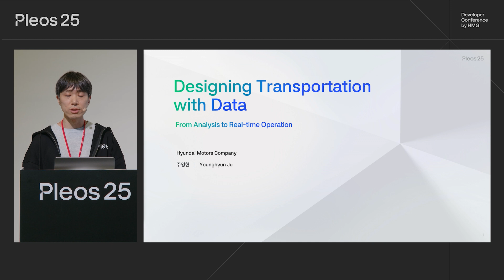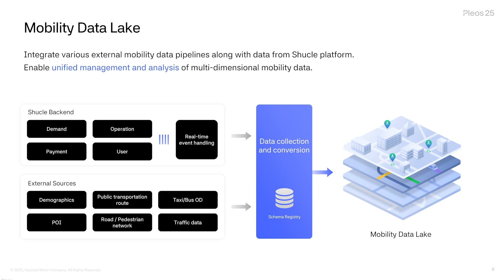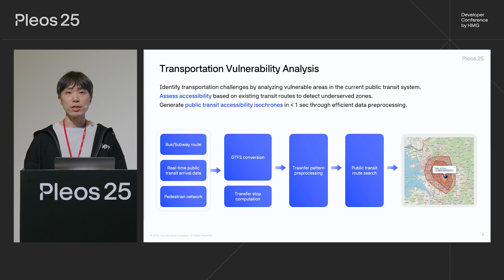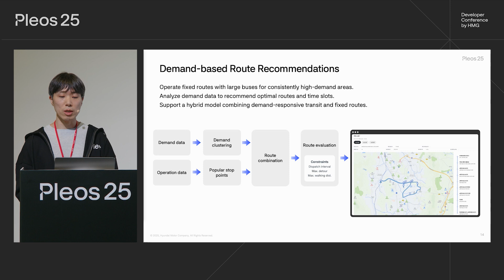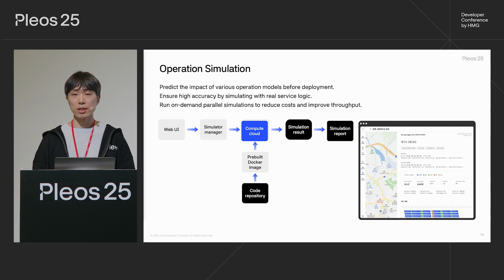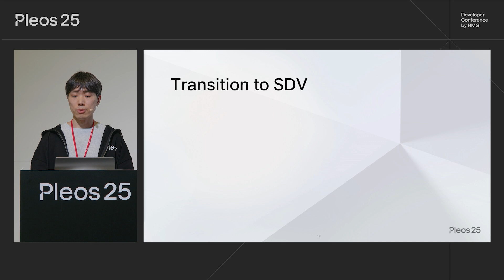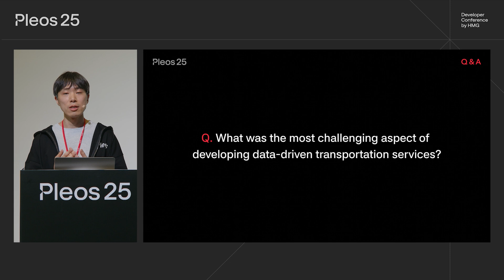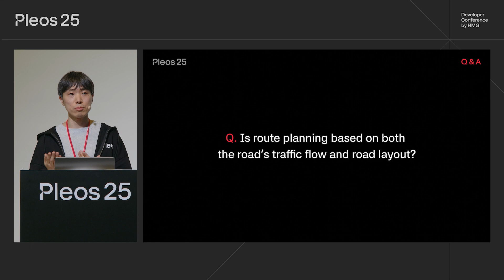Designing Transportation with Data: From Analysis to Real-time Operation | Pleos 25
Get insights into the latest trends and technologies shaping the future of mobility.

This session introduces how data-driven development is transforming regional transportation through real-world case studies of the Shucle platform.
See how real-time data and demand-based planning help build smarter transportation systems.

현대자동차그룹의 새로운 모빌리티 소프트웨어 브랜드, Pleos의 공식 유튜브 채널입니다.
Pleos가 그리는 미래 모빌리티의 비전과 이를 실현하는 차세대 소프트웨어 기술을 만나보세요.

The official YouTube channel of Pleos, Hyundai Motor Group’s new mobility software brand.
Discover the future mobility vision imagined by Pleos, and the next-generation software technologies that bring it to life.